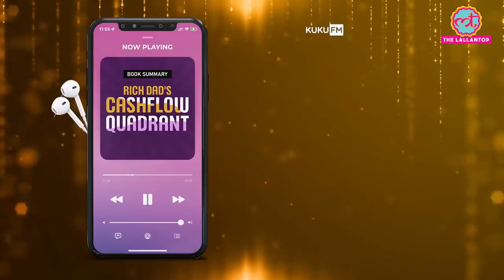James Webb Space Telescope: कैसे काम करती है नासा की नई दूरबीन? Duniyadari E464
In this episode, Saurabh Tripathi talks about the launch of James Webb Space Telescope (JWST) on Saturday 25 December, 2021. The launch site was European Spaceport in French Guyana and JWST was launched through Ariane flight VA256. The telescope is named after James E. Webb. Webb was the administrator of NASA from 1961 to 1968 and played an integral role in the Apollo program. JWST is set to replace Hubble Space Telescope as Nasa’s state of the art mission in Astrophysics. JWST is installed with 6.2 meter mirror to improve infrared resolution and sensitivity. It will help with broad range of investigations across the fields of astronomy and cosmology,JWST is capable of Distant observations including the formation of the first galaxies, and potential characterisation of habitable exoplanets.

What are the upcoming stages of JSWT launch?How will JSWT reach its intended Orbit?

In additional news South African Anti apartheid Legend Desmond Tutu died. Watch the episode to know Tutu’s story and his legacy.